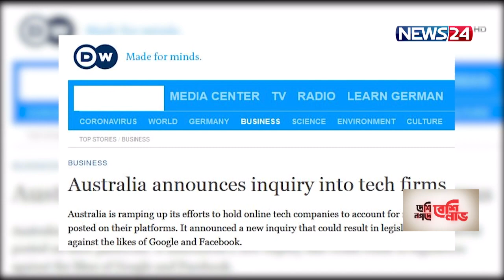গুগল, ফেসবুকের বিরুদ্ধে বিস্তৃত সংসদীয় তদন্ত পরিচালনা করবে অস্ট্রেলিয়া 2Dec.21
গুগল, ফেসবুক সহ বিশ্বের বৃহত্তম প্রযুক্তি প্রতিষ্ঠানগুলোর আচরণ এবং নতুন আইনের প্রয়োজনীয়তা বিষয়ে একটি বিস্তৃত সংসদীয় তদন্ত পরিচালনা করবে অস্ট্রেলিয়া। বুধবার এ কথা জানিয়েছেন অস্ট্রেলীয় প্রধানমন্ত্রী স্কট মরিসন।
ডয়চে ভেলে জানায়, নতুন এ তদন্তের পরিধি অনেক বড় হবে বলে জানিয়েছে অস্ট্রেলীয় সরকার। কমিটির আইন প্রণেতাদের সামাজিক যোগাযোগ মাধ্যমে ব্যবহৃত অ্যালগরিদমগুলো তদন্ত করতে বলা হয়েছে। প্রতিষ্ঠানগুলো কীভাবে শনাক্তকরণ, বয়স যাচাই করে খতিয়ে দেখবেন তা তদন্তকারীরা। প্রযুক্তি প্রতিষ্ঠানগুলোর লাগাম টানতে যে প্রচেষ্টা চলছে, বর্তমানে তার নেতৃত্ব দিচ্ছে অস্ট্রেলিয়া। বিশ্বের অন্যান্য দেশের জন্য যা অনুকরণীয় মডেল হতে পারে বলে মনে করছেন অনেকে।

On Aired on NEWS24 on 2nd December, 2021
Our other YouTube channels :
News24 Official Address:
NEWS24
371/A
Bashundhara Road
Block – D
Bashundhara Residential Area
Dhaka - 1229